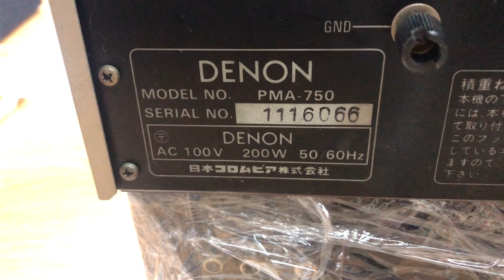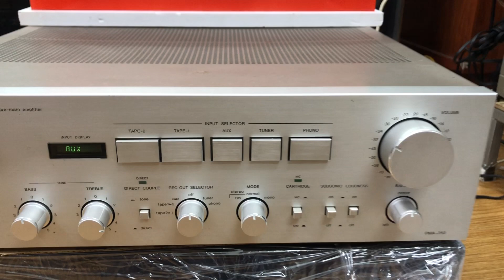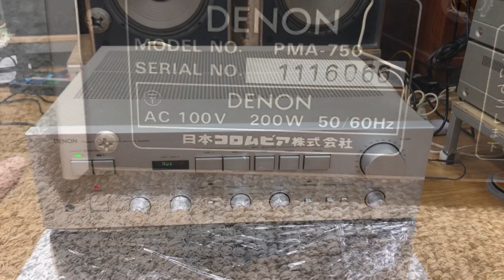Ghép loa ar klh advent jbl jamo bose…loa cổ nhật. Denon 750 0941.891.914 tại Minh Audio Hà Đông Hn